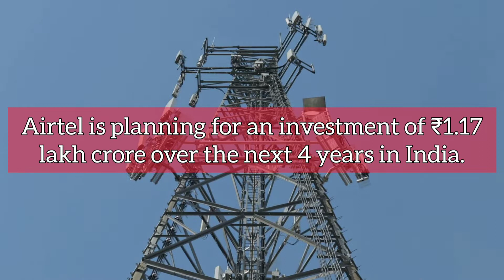Infra Update India: ₹1.5 lakh crore roads Bengal, Kochi Metro and more | 8 February 2022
Today's Headlines:

- MoRTH is planning to invest ₹1.5 lakh crore on road infrastructure in West Bengal.
- Airtel is planning for an investment of ₹1.17 lakh crore over the next 4 years in India.
- Government of India will set up a port in Puducherry at ₹304.8 crore.
- HIDCO floats tender worth ₹150.88 crore for the construction of a 'vertical city' project in New Town Kolkata.
- A 760 metre railway overbridge built at ₹45.66 crore gets inaugurated in Golaghat, Assam.
- Kochi Metro's phase 1-A will be commissioned in April 2022.
- Foundation stone for the world's third largest cricket stadium gets laid in Jaipur, Rajasthan.
- NTPC has commissioned power generation capacity worth 74.88 MW in Fatehgarh Solar PV in Rajasthan.
- Bharat Dynamics will make and supply 'Konkurs-M' anti-tank missiles worth ₹3131.82 crore to the Indian Army.
- Rail Vikas Nigam is setting up a wagon repair workshop at ₹381.89 crore in Kazipet, Telangana.